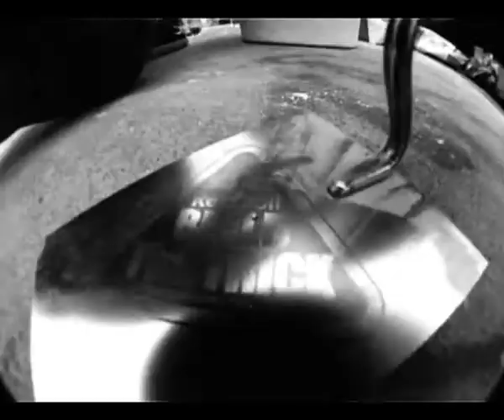Tunning spot.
Kilka chillowych trikow z nowej miejcówki, która zrobiliśmy sami. Jeżdża: Mazi i Pieniądz.
Kamera: Smoliński Tomasz
Montaż: Smoliński Tomasz